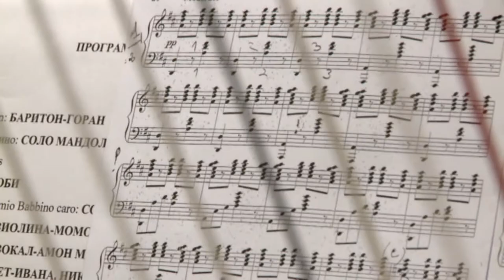Erhan Shukri, Barcarolle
Barcarolle from J.Offenbach  from the concert "Classica VS Classica" in MOB, 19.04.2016. String chamber orchestra "ARCO", Ivana Zdravkova-sopran, Nikolina Janevska-mezzosopran, conductor: Erhan Shukri